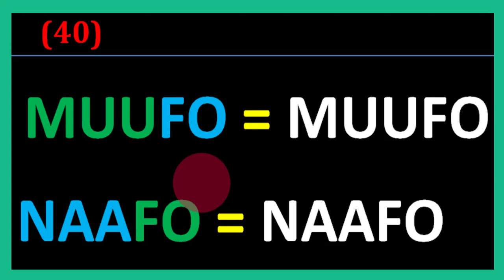AF SOOMAALI // CASHARKA 40 AAD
FADLAN SII GAARSII DADKA WALAALAHAA EE U BAAHAN CASHARADAAN, KUNA SOO BIIR TELEGRAM KEENNA OO KU DHUFO LINKIGAAN